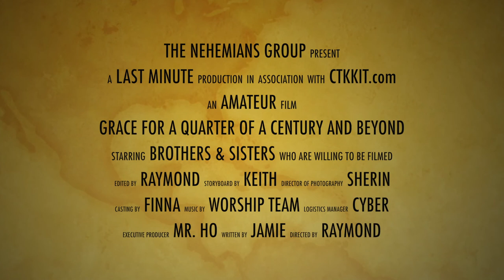CGGC 基督教顯恩堂 二十五年感恩紀錄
自1992年搬入上粉沙打，服務北區居民，教牧同工回顧過去由無到有的恩典，並展望未來發展。弟兄姊妹亦有分享教會生活點滴。